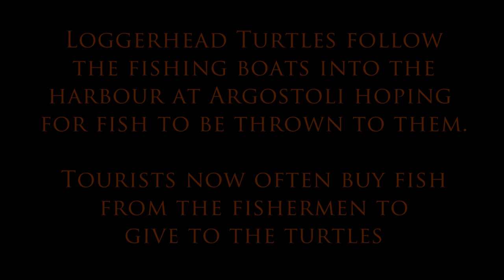Loggerhead turtles, Argostoli, Kefalonia 2019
Turtles follow the fishing boats into Argostoli harbour, Kefalonia, hoping for some fish. Tourists often now buy fish from the fisherman to  give to the turtles.